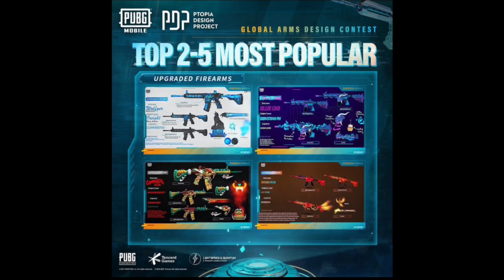Next Fully Upgraded Non Lab Gun Like Hellfire AKM 😍 Also Next PDP 100% Confirm Lab Gun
1. New 1.3k Tournament
- FREE ENTRY
- Registration Starts Now
- BGMI Squad
3. Dailly 200rs per Match after 1k Sub
4. Every Month One 1.5k Tournament
Hi FireNation this is King of Fire. At this Channel we are postings Regularly video and Update about Mobile Games and Gaming Related only.

Daily Night Livestream - I play my Favourite Mobile Games and using only Mobile To Livestream
BGMI - Fortnite Mobile - Pubg Mobile - Pubg Mobile Beta - Cod Mobile - Pubg New State - Game For Peace - Apex Legends Mobile

To know us better follow us on

(We have a big FireNation Family in Discord Server who help and friends with you all)

(Me and my YouTube friends started this channel as Challenge show it very fun, you should check)

My id for :
Pubg Mobile id - 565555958 👈 MAIN
Second id at BGMI - 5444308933
Fortnite id - KingOfFire24

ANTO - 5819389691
Anaconda RDX - No Link